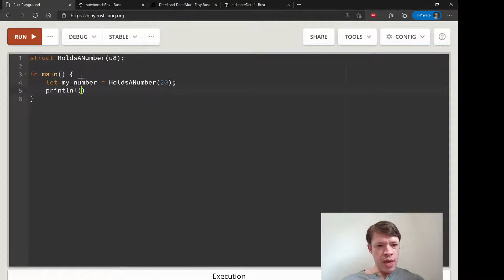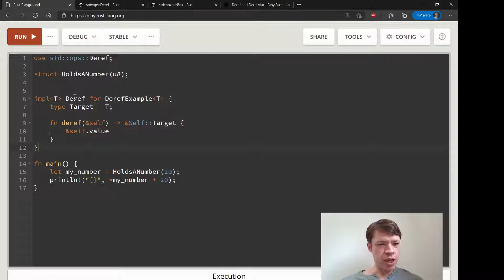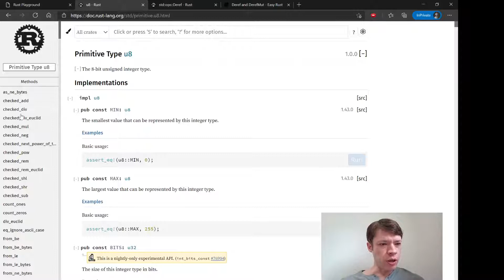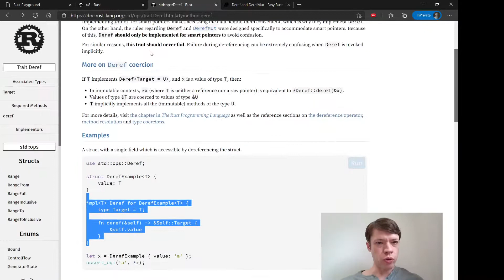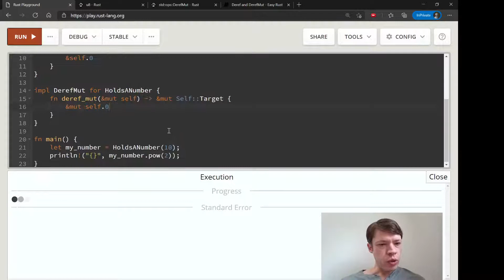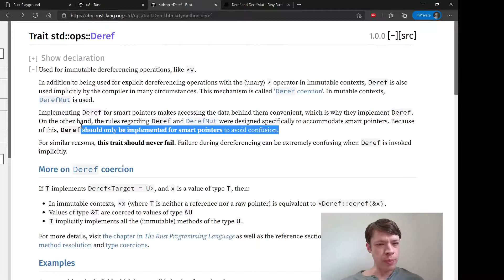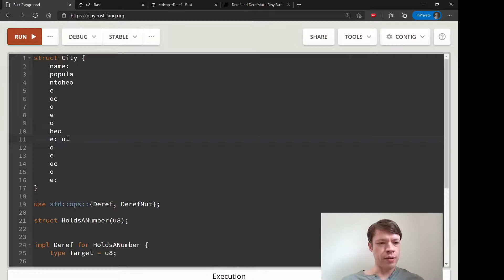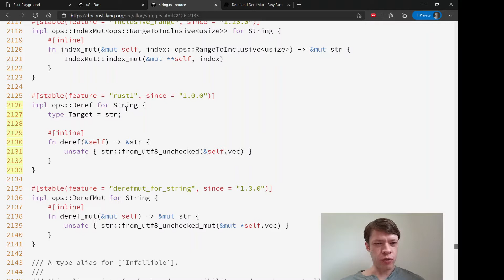Easy Rust 143: Implementing Deref and DerefMut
Implementing Deref and DerefMut on our own type. Easier than you thought! From this chapter: